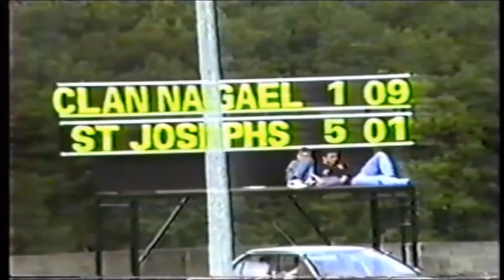Highlights of 1994 Louth SFC Semi Final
St Josephs v Clan na Gael, The Grove, Castlebellingham, August 1994
Up the Joes